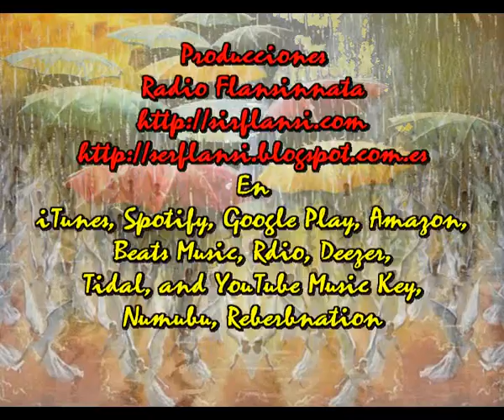Cuesta arriba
Sir Flansi
SE ME HACE CUESTA ARRIBA
SE ME PONE MUY DIFICIL
EL PENSARLO ME OBSECIONA
Y OLVIDARLO ES IMPOSIBLE

ME PARECE QUE PODRIA HASTA MORIRME
SOLO TIEMBLO SI PODRIA SUCEDERME
SI DEJARAS UN MOMENTO DE QUERERME
SI OLVIDARAS LAS PROMESAS QUE ME HICISTE

SERIA TERRIBLE TENER QUE OLVIDARTE
SERIA INAUDITO, SERIA IMPOSIBLE
TENDRIA QUE PASARME PARA CREERLO
TENDRIA QUE MORIRME, SI FUERA CIERTO

SE ME PONE LA CABEZA COMO UN GLOBO
SE ME ABREN LOS SENTIDOS DE TAL MODO
SE ME SUBEN LAS IDEAS Y ME AHOGAN
SE ME PONEN LOS CAMINOS CUESTA ARRIBA

HA LLEGADO ESE MOMENTO QUE TEMIA
HA LLEGADO LA TRISTEZA MAS PROFUNDA
HE LLEGADO A NO OLVIDARTE, NOCHE Y DIA
HAS SABIDO LA VERDAD POR BOCA MIA
Código de registro: